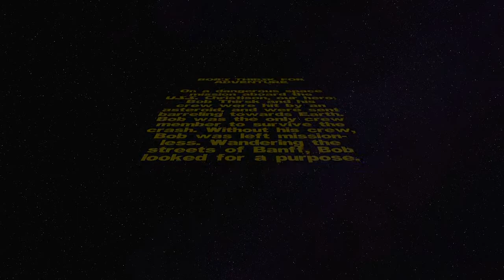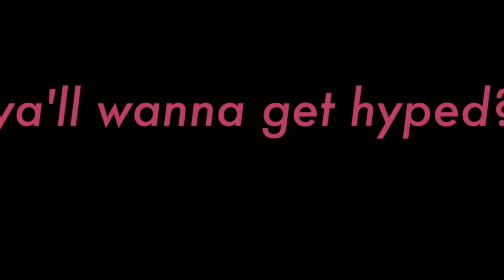Bob's Thirsk for Adventure!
Enjoy the theatrical cut of "Bob's Thirsk for Adventure"! This was originally shown to RTHS during the Halloween Pep Rally!

Starring Henry Falls, Maclean Cochlan, William Conville, Ryan Miller.